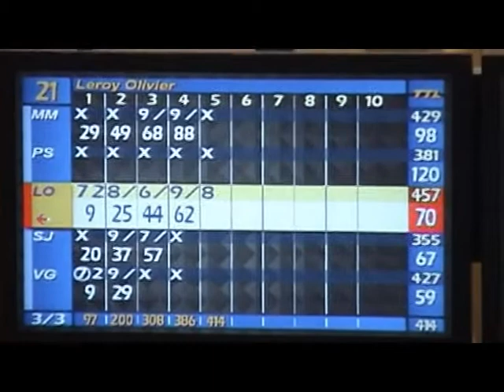World Men Championships @ Munich 14 BELGIUM - GERMANY